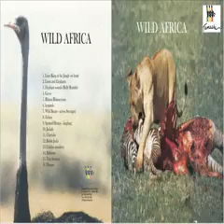Hyenas The Wild of Africa by Jean Hayes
Non Musical content - Animals, the Wild of Africa

for this and more of your favorite Zilizopendwa Rhumba Lingala and Gospel songs from your favorite artists of all time.